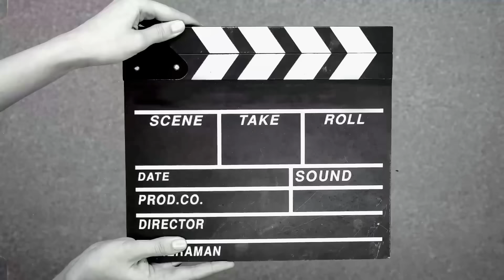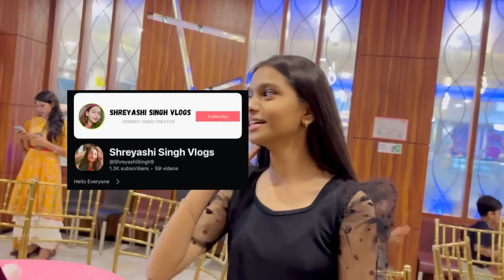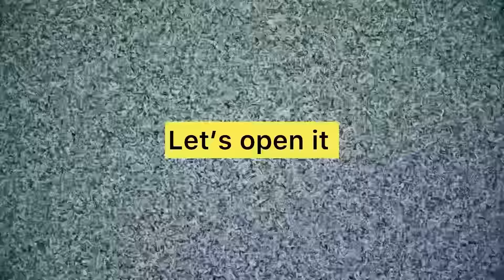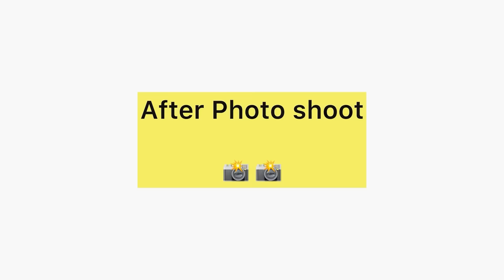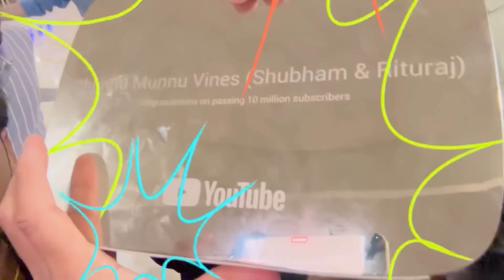Diamond Play Button In The House | Our Celebration 🎉 | Chunnu Munnu Vines